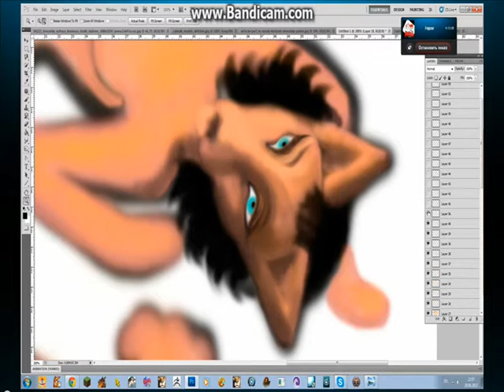Art Video by MysteryFox (Aluria Wolf)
Audio track:
Vampire_Hunter D Bloodlust - OST-The Promise
Здравствуйте
Моё имя Алурия Вульф (можно просто Алу)
Хочу представить Вам свои работы
 И вы так можете, нужно лишь желание
видео снято с помощью программы Bandicam
Программа для рисования Adobe Photochop